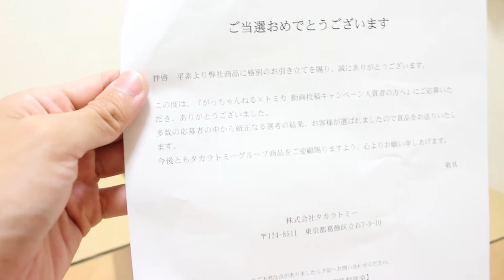【受賞】 がっちゃん タカラトミーさん ありがとう！！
なんとてるちゃんが「がっちゃん賞」を受賞しました。がっちゃんに憧れて始めたYouTubeでこのような賞に選ばれるとは･･･。感激です。
がっちゃん、タカラトミーさんありがとうございました。

★受賞作品
【トミカ】 ぐるぐるシュート!! DX トミカパーキング

★トミカ×がっちゃんねる動画投稿キャンペーン受賞結果